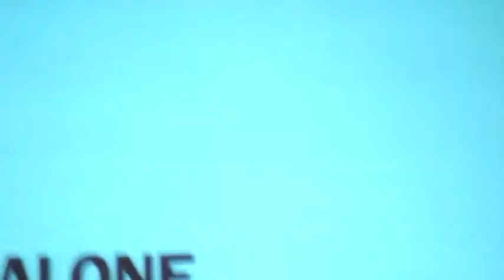Sepulveda: incontro salone del libro Torino 2013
Luis Sepulveda parla dell'incontro con lo scrittore Pablo de Rokha e della sua formazione presso la casa di questi. Il racconto è piacevole e a volte esilarante.